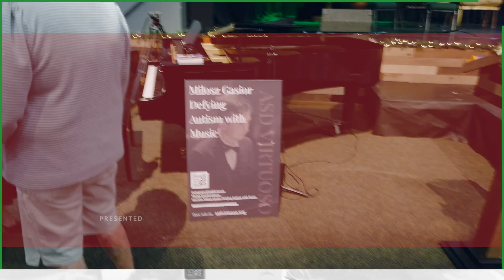HUG & Handi's 2022 Holiday Banquet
ABOUT HUG:
Help Us Gather (or HUG, for short) is a nonprofit with a mission to advocate for inclusion and connect people with disabilities to social events and activities. HUG exists to provide every individual with special needs a sense of inclusion, confidence and friendship.